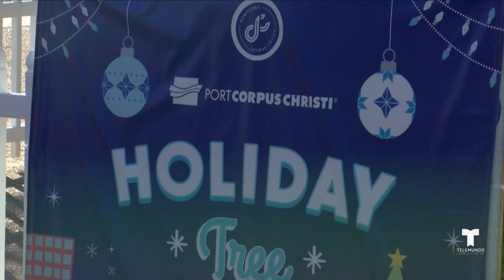Cuidado con las estafas en línea